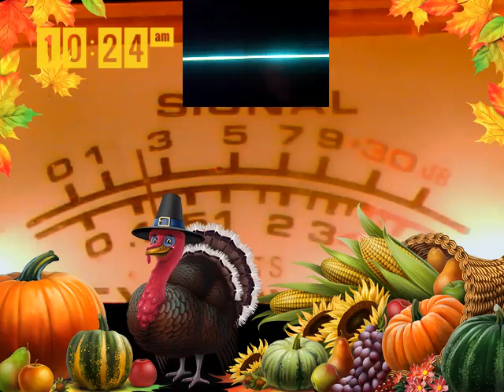Audioman288 & 641 & 104